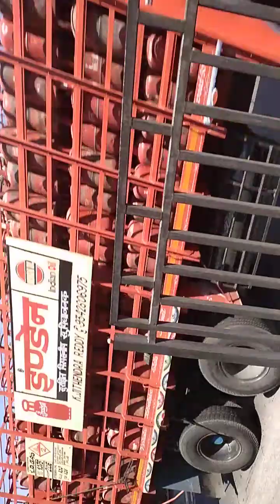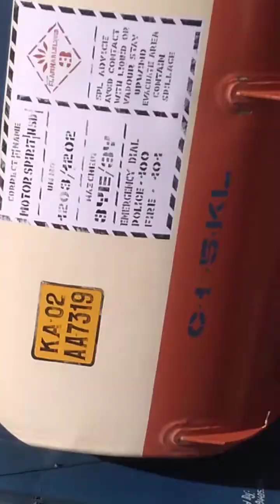Full HD background video Bangalore city